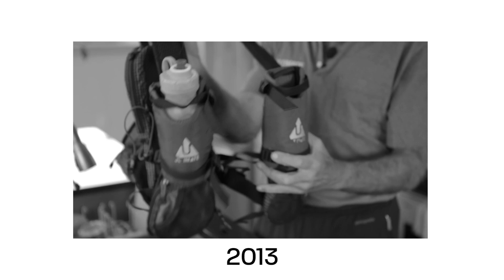Making the Signature Series - with Scott Jurek, Anton Krupicka, Peter Bakwin & Jenny Jurek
We asked top athletes - Scott Jurek, Anton Krupicka, Peter Bakwin, and Jenny Jurek - to design and test the best hydration gear in the world. When our original Signature Series launched in 2007, this collaboration between athlete and designer introduced the hydration “vest”. Unlike the hydration “pack” standard at the time, the Signature Series vests were far lighter, more comfortable, fit closer, didn’t bounce, offered a range of sizes and stored water and essentials upfront so runners could effortlessly access them while moving.

Today, version 5.0 of the Signature Series fits even better and is even lighter than before. We're always improving, always testing, always representing the pinnacle of hydration gear.